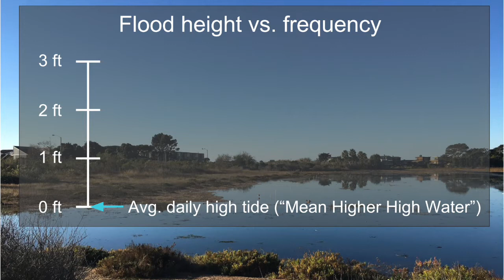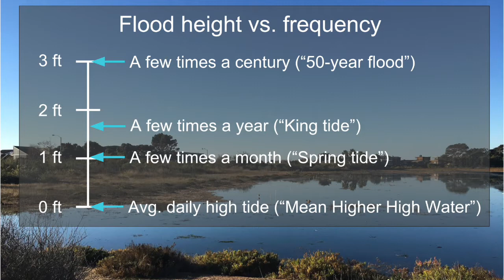Sea Level Rise in Carpinteria, Part 1: Vulnerability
I've been thinking about the issue of sea level rise, and how it would affect Carpinteria, California (where I live). This is the first of a series of videos I plan to make exploring the issue.

Although I'm a member of the Carpinteria planning commission, the views expressed in this video are my own views as a private citizen. They don't necessarily reflect the views of the planning commission or of the city of Carpinteria.